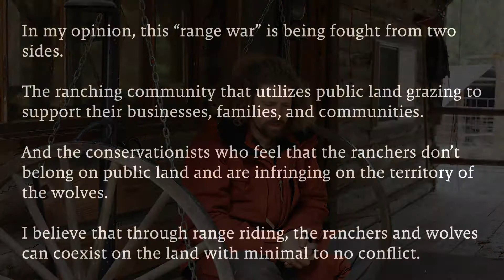Range Riding Part 3: Why I Range Ride (Creating a Bridge Between Animals and Humans)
Part 3 of a 3 part series on the ins and outs of my job. Being the first range rider in Washington state has been a bit of an uphill battle. Not many people quite understand the term or idea when presented to them. I'm hoping this series will bring some clarity to range riding and will hopefully open more minds to the prospect of creating a cohabitation between livestock and carnivorous animals on public lands.